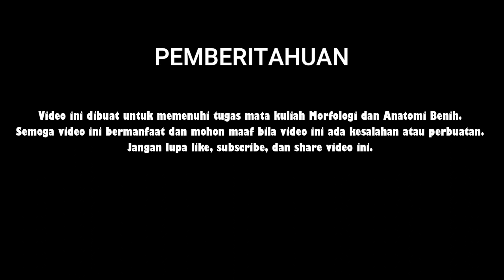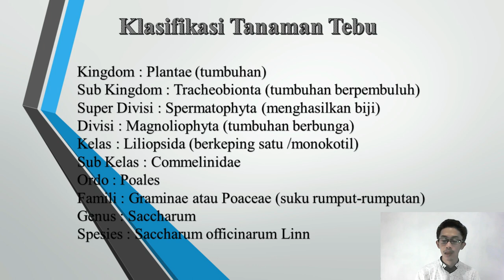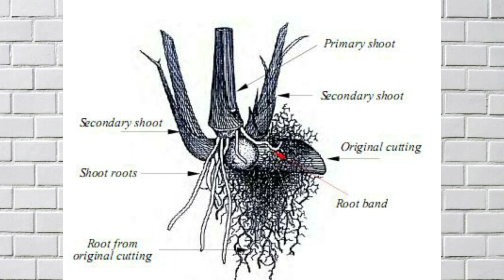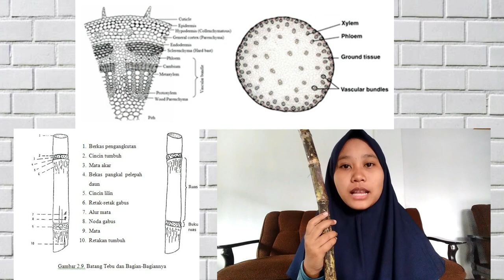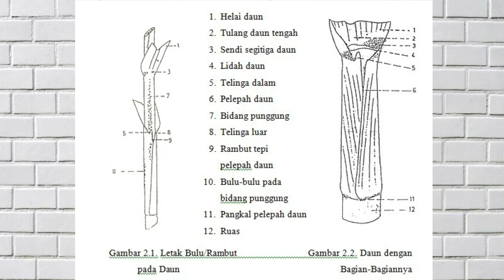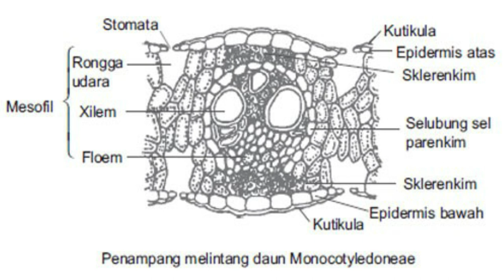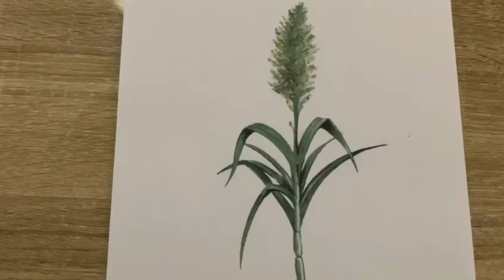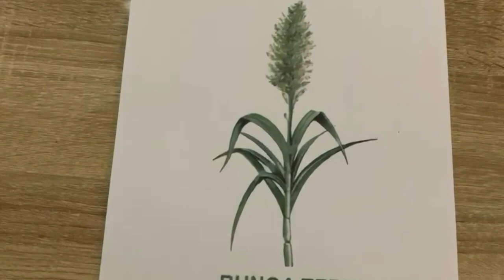MORFOLOGI DAN ANATOMI TANAMAN TEBU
Vidio ini dibuat untuk memenuhi tugas pada mata kuliah Morfologi dan anatomi tahun 2021 yang dilakukan oleh mahasiswa semester 3 angkatan 2020 pada Program Studi Teknik Produksi Benih Jurusan Produksi Pertanian Politeknik Negeri Jember. Semoga Bermanfaat